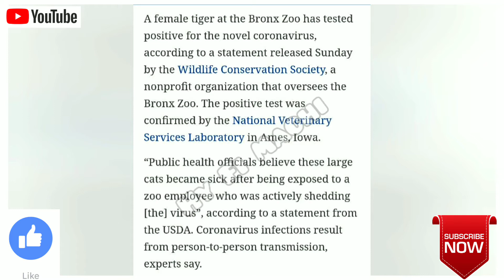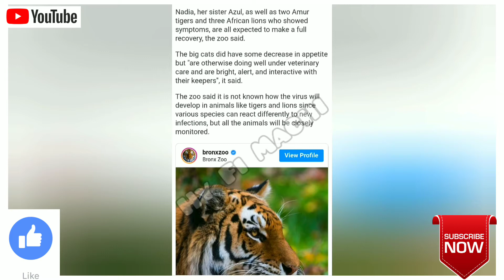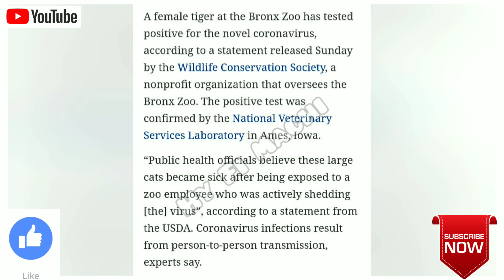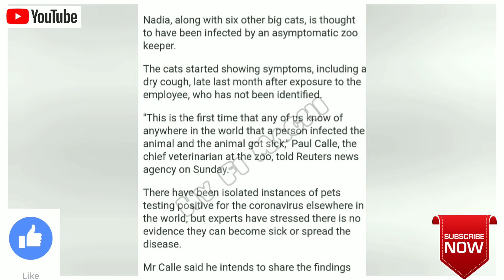புலி -க்கு கரோனா விலங்குகளுக்கும் பரவும் கரோனா|US Bronxzoo Tiger Corona positive result|Hy Fi